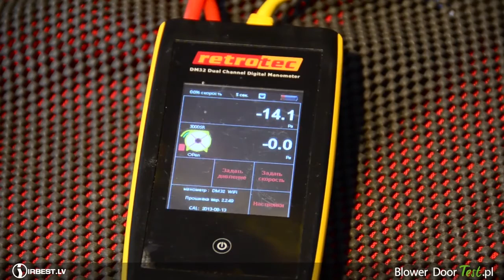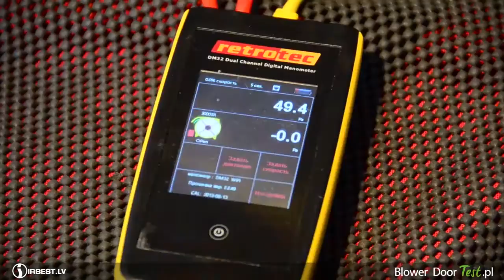Largest blower door test in Eastern Europe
Three blower door tests of 3 very similar buildings (with the same size and volume) were performed in 2014 by IRBEST (Riga, Latvia) in cooperation with Progress Energy Sp. z o.o. (Warszaw, Poland). Tests were provided in both directions and by using RETROTEC High Power fans only (24 pcs).

P.S. there is one more test (4th) for same size building was provided in Praha (Czech)!